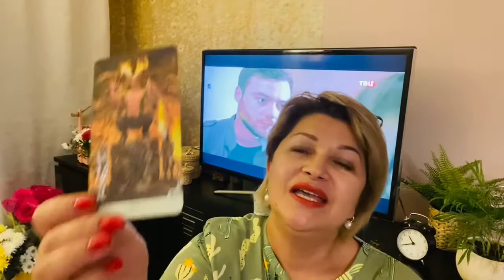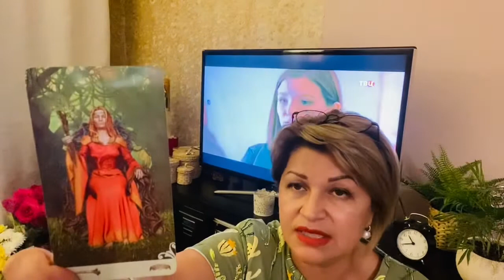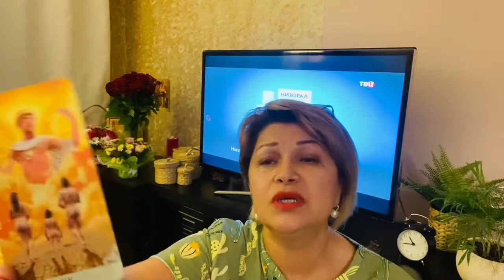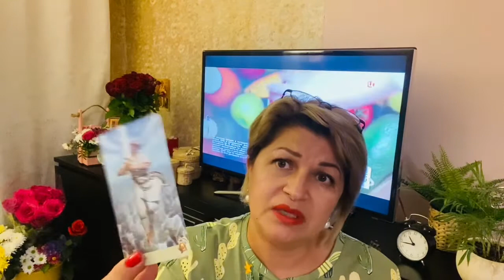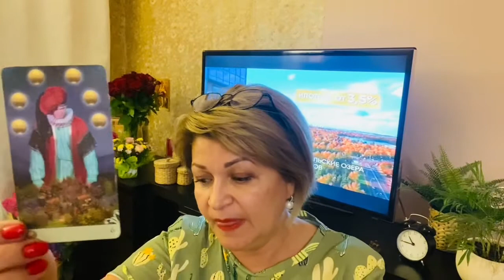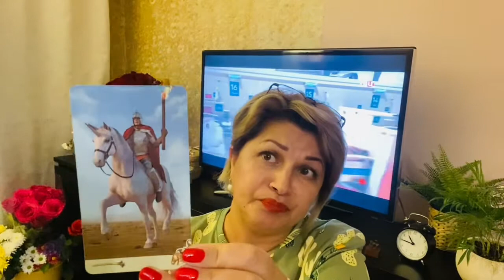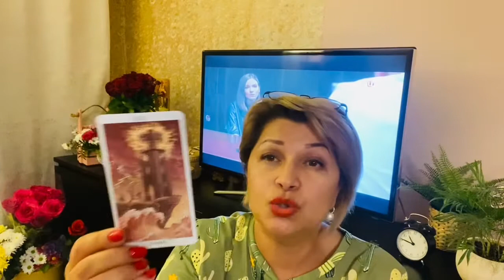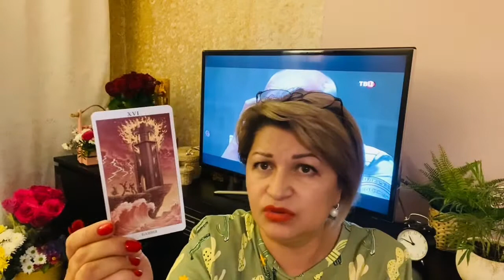ДЕВА ♍️ август 2021 год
Личные, индивидуальные  онлайн консультации :
Тик Ток : @taro_galina